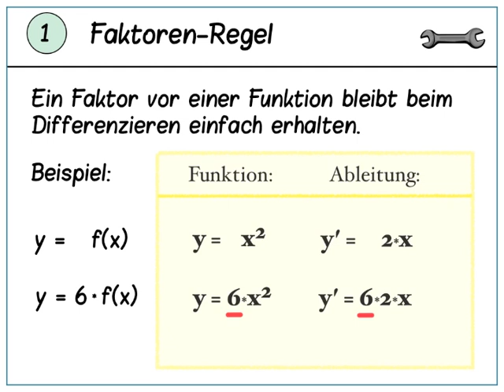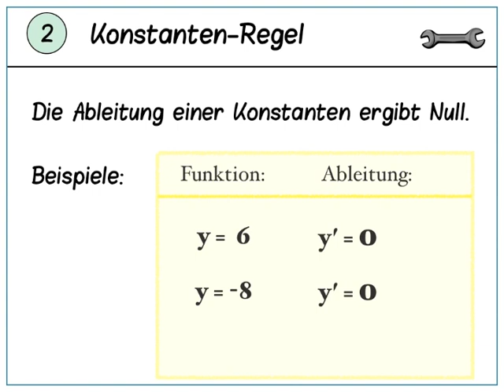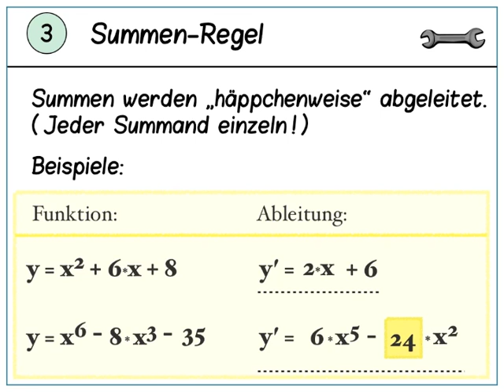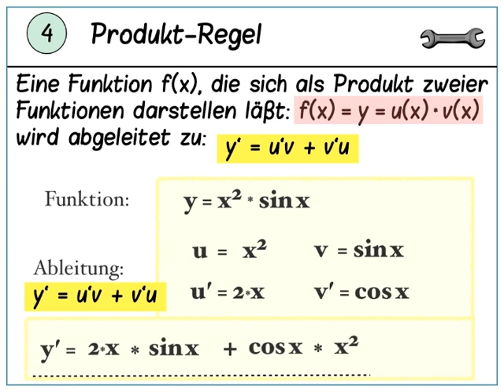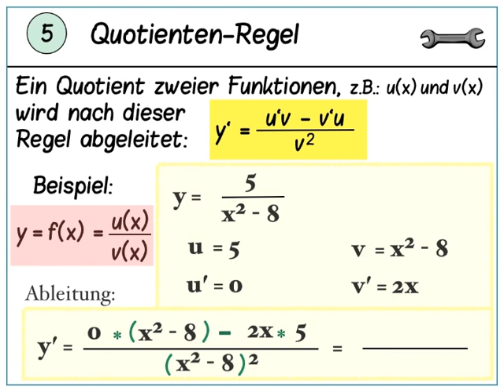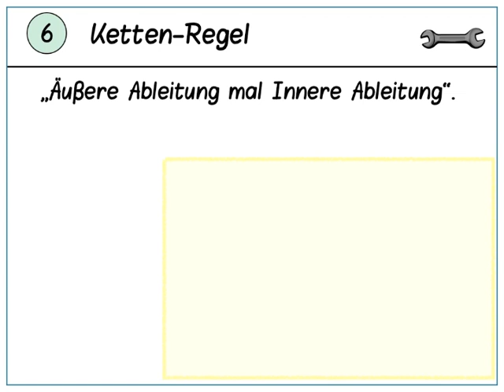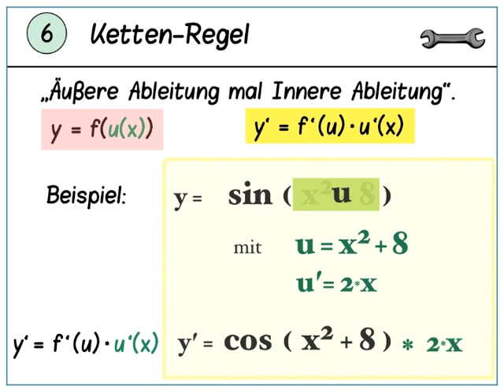Differentialrechnung(5): Ableiten verknüpfter Funktionen: Summen, Produkte, Faktoren, Kettenregel